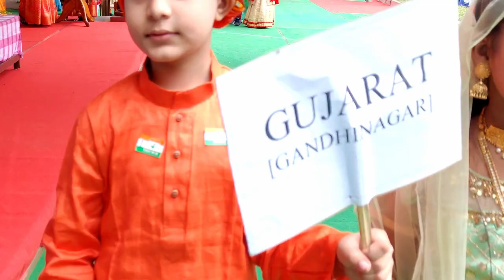St John's Parish School's 75 Independence Day Celebrations